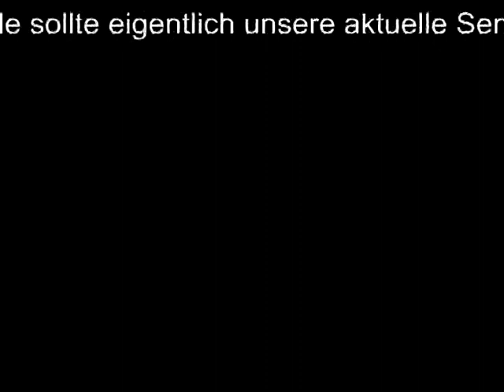Wir Zahlen nicht für eure Krise - Interview mit Peter Grottian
FDNA #272 2 Es spricht der berühmte, schlaue, grosse, linke HU-Professor Peter Grottian. Lauschet seinen Worten!